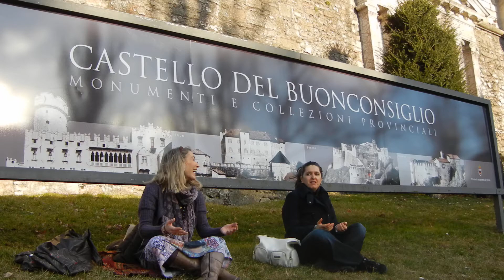Castello del Buonconsiglio.....alzarsi la kundalini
Castello del Buonconsiglio - Trento
.alzarsi la kundalini.